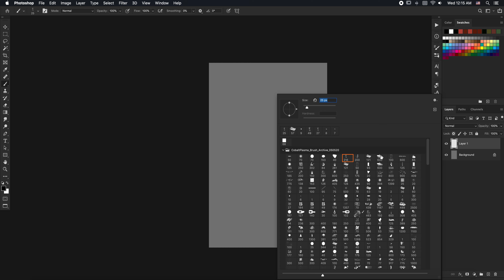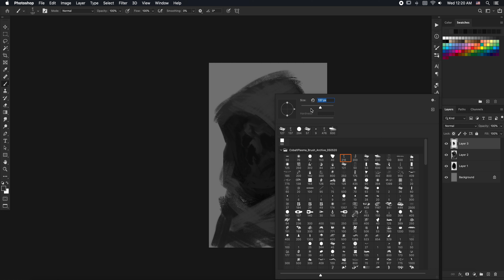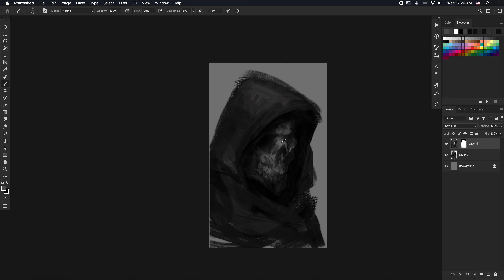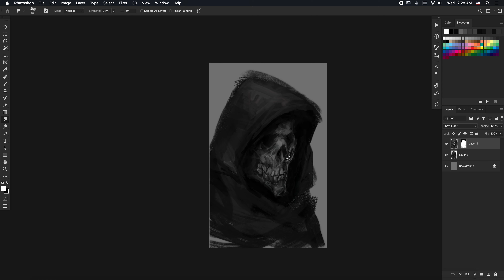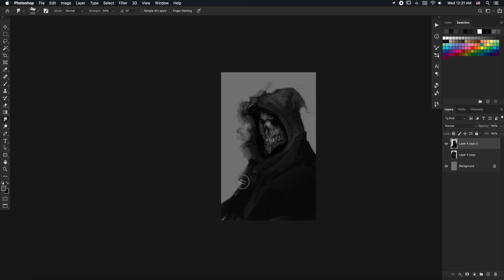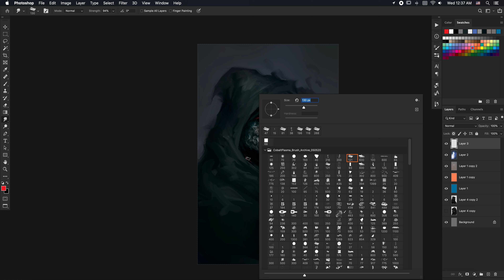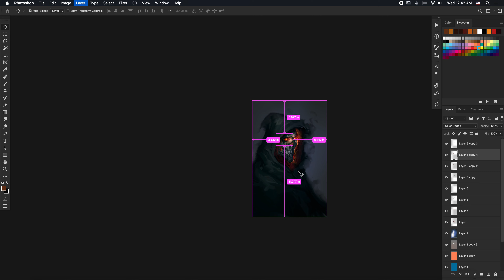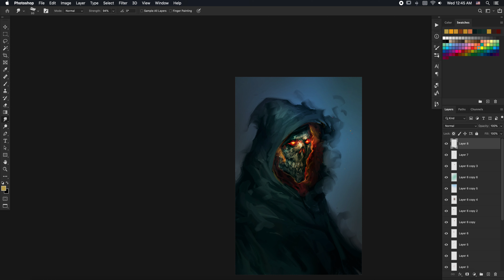Under a Hood 30 minute spitpaint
As I started sketching out the shape of the hood I knew early on I wanted it a large form and I didn't quite know what was actually gonna be "under" the hood. In the end a Grim Reaper-esque skull face won out over a Lovecraftian tentacle horror face, mainly because I wanted to just do something more relaxing after a bit of a crazy day and I had a feeling the tentacles would stress me out a bit. There was a lot of freedom in keeping the theme and execution simple, so it freed up more time to noodle with details and do some experimenting on the fly.

It wasn't until I really started adding in color did I think of actually making the face more lit up with some kind of fiery light source, my plan was just to have some red eyes and that's about it, nothing fancy. It just felt good though and it was early enough in the piece where I felt that I could indulge for a bit and see where it went, and if it ended up somewhere not fun then I could just delete those layers and go back to the red eyes.